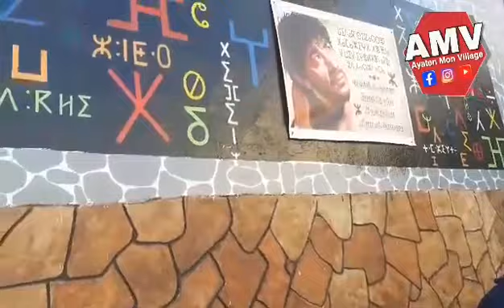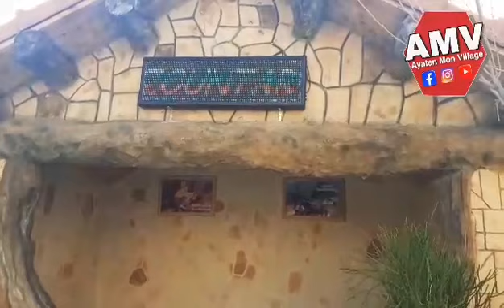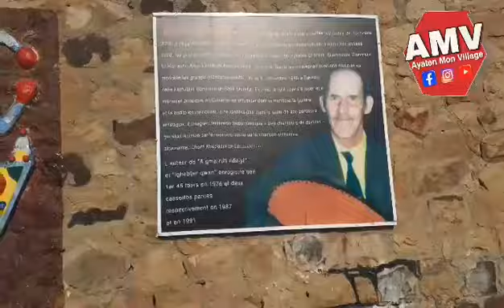Zountar ANZAR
Celebration fête ANZAR au village zountar